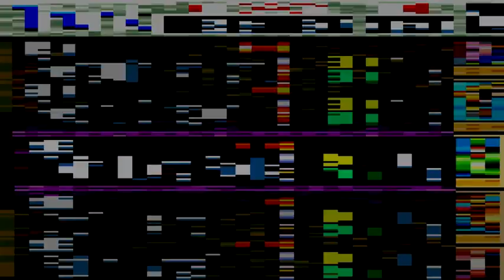Reshef 5 - My Deck is a lot better now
I did a lot of off-video recording to make my deck a hell of a lot better.

Duels are all done on Yugioh Devpro, its completely free and updated all the time. 100 times better than the duelingnetwork.

- YGO DevPro (Jan 2014 Ban list)

If you can't get enough of my videos you can always check out my non-yugioh channels as well